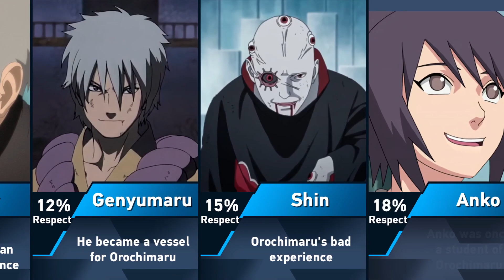who does orochimaru respect